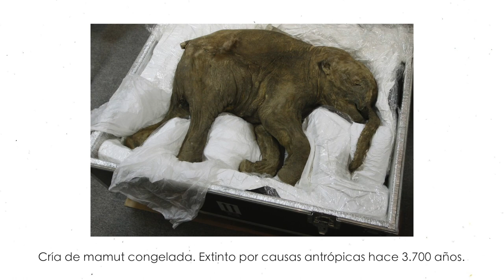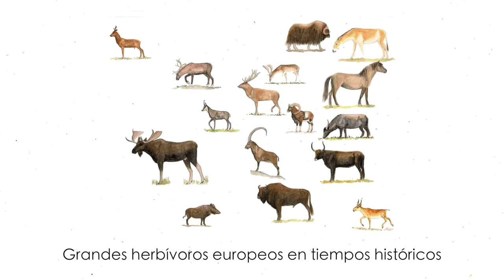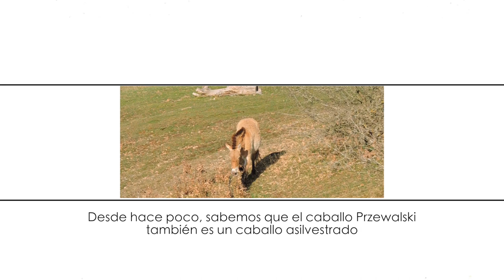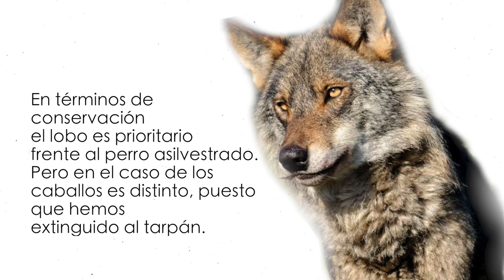El ORIGEN del CABALLO (Introducción)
¿De dónde vienen los caballos? ¿Son fauna salvaje?

En el mundo existen poblaciones de caballos ferales, es decir, asilvestrados. Sin embargo, no les damos el derecho de ser libres en igualdad de condiciones al resto de animales. ¿Por qué?

El tarpán, antepasado salvaje de los caballos, fue extinto por los seres humanos hace algo más de un siglo. Los caballos asilvestrados hoy, son procedentes de caballos domésticos que se escaparon y aprendieron a sobrevivir, o que por tradiciones ganaderas antiguas se han explotado en condiciones de semi libertad (caballos ibéricos).

Pero aunque vivan libres, no son considerados fauna salvaje, nunca entran en los planes de protección, ni en los catálogos de fauna de los lugares donde habitan ¿Por qué?

Hemos condenado a los caballos a ser domésticos y aunque conquisten su libertad, la estamos constantemente poniendo en entredicho.

Pero no todos los caballos son iguales: así como un husky se parece más a un lobo que a un chihuahua, lo mismo sucede con las razas de caballo con respecto al tarpán (caballo salvaje extinto del que descienden los actuales caballos).

Hay razas de caballos que son al tarpán lo que el husky al lobo. Si el ser humano hubiera extinguido al lobo, ¿Podríamos restituirlo mediante el husky o las razas más similares a él? ¿Puede el ser humano reparar el daño causado con la extinción del tarpán?

He cruzado la península ibérica hasta Extremadura, allí donde la etóloga equina Lucy Rees trabaja con unas manadas de caballos ferales de raza pottoka.

Rees es considerada la "Jane Goodall equina" por sus estudios y contribuciones en la comprensión de los caballos, y muy especialmente de los caballos ferales. Creo que hay pocas personas que sepan más de caballos, o que comprendan mejor la diferencia entre los caballos ferales y los domésticos. Ella me ha ayudado a comprender mejor la situación de estos animales y creo que puede serviros también a vosotros.

Espero que os guste esta conversación con Lucy. Si quieres comprar su libro o ir en primera persona a colaborar con ella, en su página web encontrarás la información:

Deseo que pronto logremos la protección de nuestras razas autóctonas de caballos ferales.